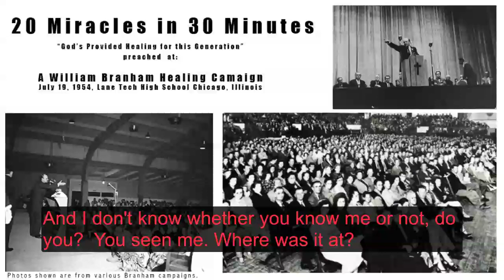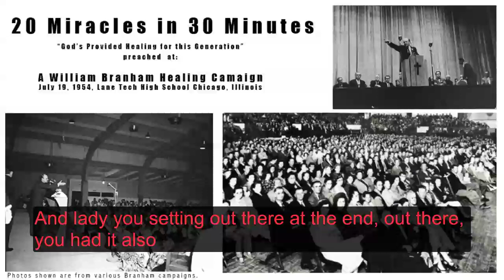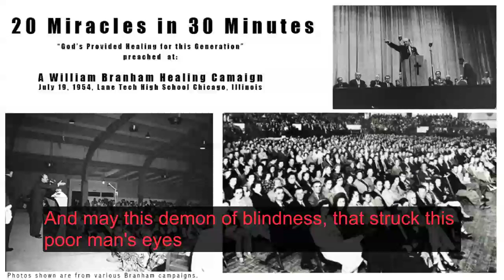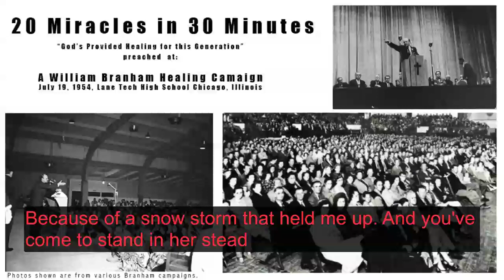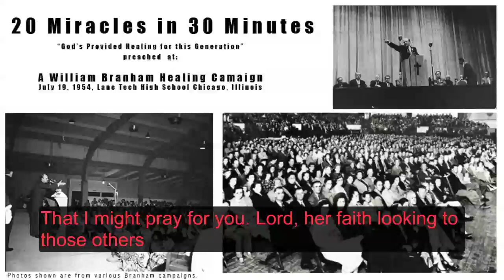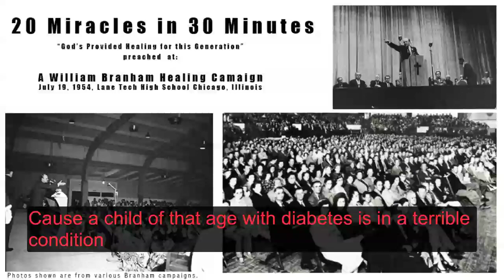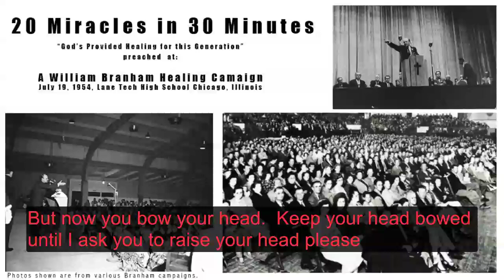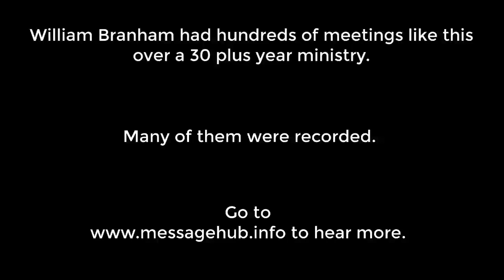20 Miracles in 30 Minutes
When God is present to heal!  This amazing live meeting from 1954 was captured on audio tape. The blind see, the deaf hear, cancers are wiped away, and more, all in 30 minutes of a special visitation from God. Many of William Branham's campaigns were captured on early recording equipment.  The quality is not always pristine, but the content is incomparable.